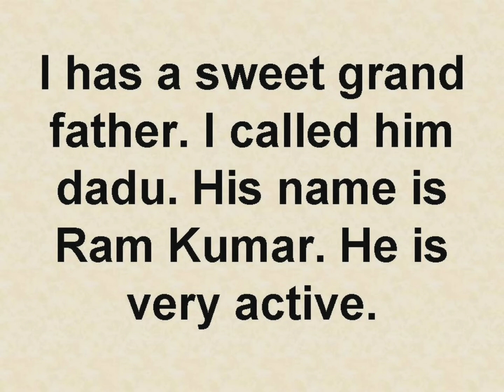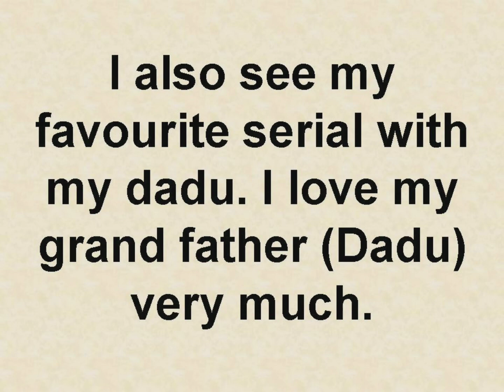My Grand Parents Essay in English || Essay on My Grand Parents || Short Essay on My Grand Parents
My Grand Parents Essay in English || Essay on My Grand Parents  || Short Essay on My Grand Parents in English

My Grand Parents  essay in english,My Grand Parents  essay,My Grand Parents  english essay,essay on My Grand Parents  in english,
essay on My Grand Parents,essay on My Grand Parents  in english,My Grand Parents  essay,about My Grand Parents,My Grand Parents,essay on My Grand Parents,essay on My Grand Parents  in english,My Grand Parents  essay,My Grand Parents  essay in english